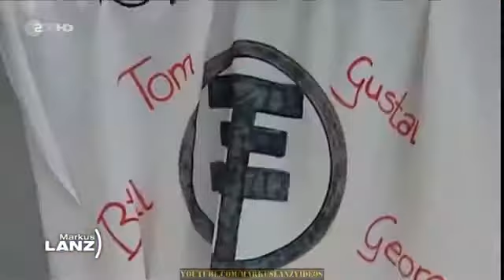Markus Lanz vom 7. März 2017 HD